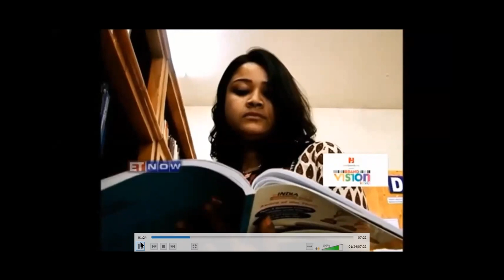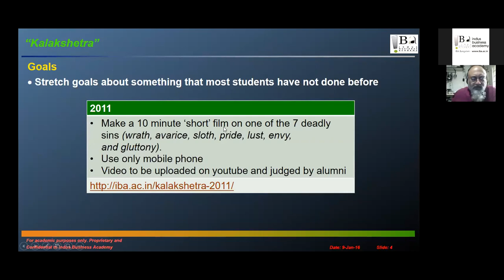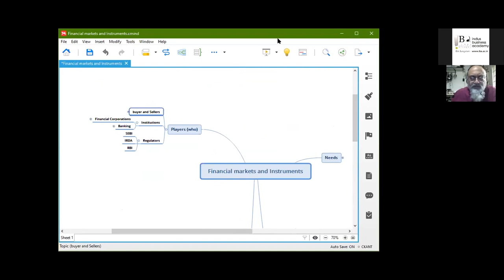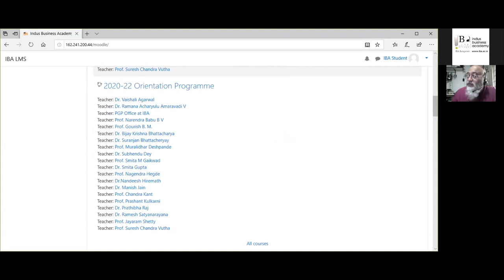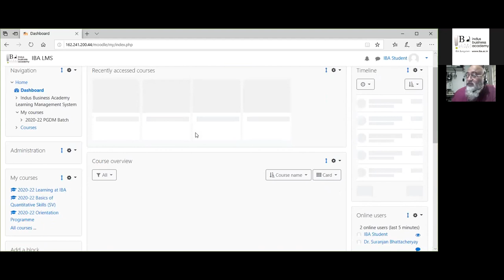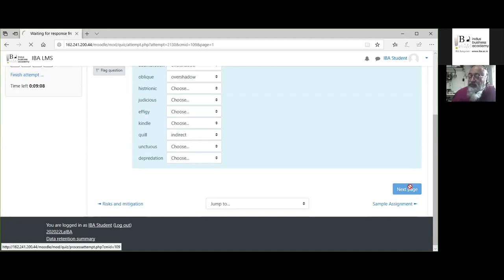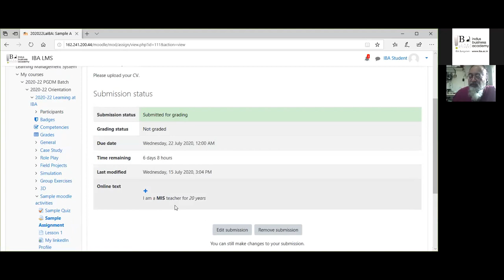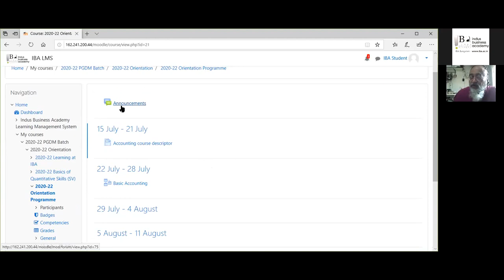Prof. Chandra Kant: Learning at IBA (How to use Moodle & other tools)